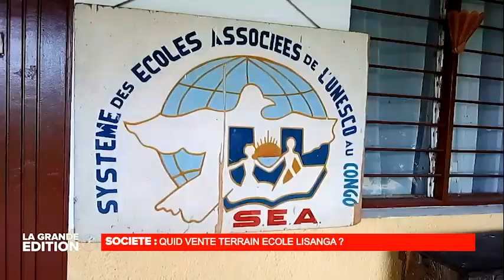JT DU 05 JANV: LES USA APPELLENT LE M23 A DEPOSER LES ARMES ET A REJOINDRE LE PROCESSUS DE NAIROBI